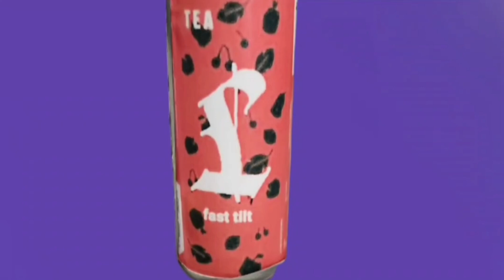Üdvözöljük a két új tagot a csapatba!